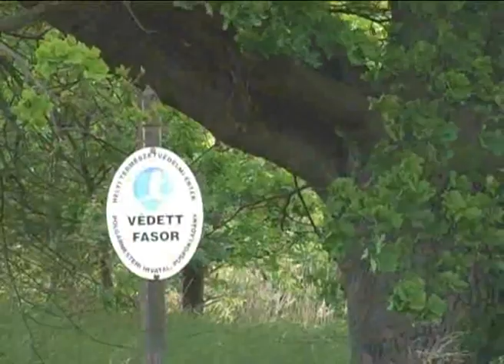A csodálatos gatályi kastélyról és parkjáról elevenítjük fel az emlékeket.